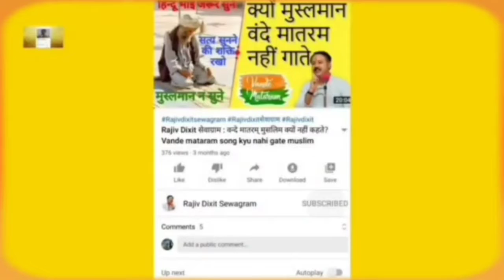जब गरम पानी पेट में जाता है तो क्या होता है|ध्यान रखें इससे जान जाने का है खतरा Rajiv Dixit Sewagram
शहीद उधम सिंह ने लिया था जलियाँवाला बाग का बदला | Shaheed Udham Singh History in Hindi Rajiv Dixit

किस मौसम में कौन से बर्तन का पानी पीना चाहिए || तांबे के बर्तन में रखा पानी पीने के फायदे | Rajiv ji

Rajiv Dixit Sewagram : Rajiv Dixit Shiksha vyavastha! Indian education system is worst in the world हमारे गुरुकुल कहा गये और कैसे गये सुनिए राजीव भाई से पूरा विडीओ जरूर देखें

Rajiv Dixit Sewagram : Reality of Ekta kapoor &her TVserial exposed. FIR Against Ekta Kapoor By Army

Rajiv Dixit Sewagram : यदि मेरी हत्या हो जाती है तो आप लोग एक काम करना ।। राजीव दीक्षित जी।।

विनम्र निवेदन: मुझे पूरा विश्वास है कि यह सभी व्याख्यान आपको बहुत ही महत्वपूर्ण और उपयोगी लगेंगे | Rajivdixitsewagram आप के सुनने के बाद इन व्याख्यानों के बारे में अपने परिवार, रिश्तेदार, पड़ोसी एवं मित्रोंको भी बताइये … ज्योत से ज्योत जलाओ

अर्द्धज्ञान हमेशा अज्ञान से ज्यादा खतरनाक होता है. समझदार लोग इस बात को हमेशा ध्यान रखते हैं. पर आज के 'पोस्ट ट्रुथ' के युग में ये बात अपना अर्थ खो रही है. बहरहाल पिछली शताब्दी में राजीव दीक्षित को लेकर अलग-अलग लोग अलग-अलग करते हैं. चूंकि पहले ही कह दिया गया है कि समझदार लोग अर्द्धज्ञान से बचकर चलते हैं, इसलिए मीडिया के बड़े भाग ने राजीव दीक्षित को ज्यादातर इग्नोर किया था. हालांकि उनकी मौत और मौत से जुड़े षड्यंत्र और बयान गाहे-बगाहे कवर भी किए थे. राजीव भाई ज्ञान के अथाह सागर थे। वो हमारे दिलों में सदा जीवित रहेंगे। हमारा ये प्रयास रहेगा कि हम राजीव भाई के ज्ञान को हर व्यक्ति तक पहुंचाएं। हम राजीव भाई के नए पुराने जो भी व्याख्यान इकट्ठे कर पाएंगे वो सब आप तक पहुंचाएंगे।

rajiv dixit ki biography
 rajiv dixit ji biography Rajiv dixit ki video

राजीव दीक्षित जी
 Rajiv Dixit On Starting
rajiv dixit diabetes treatment
rajiv dixit methi dana
rajiv dixit biography rajiv dixit biography hindi
rajiv dixit biography study